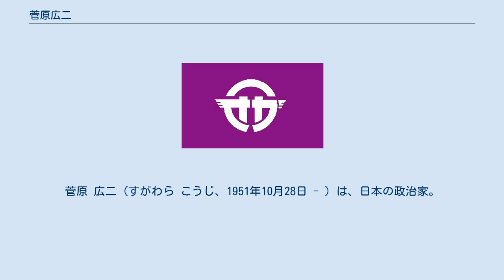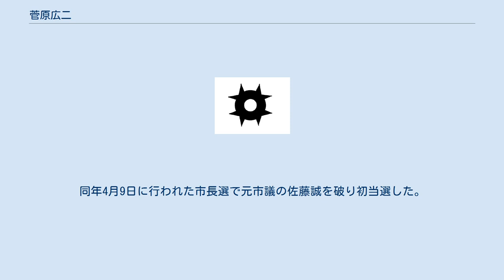菅原広二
菅原 広二（すがわら こうじ、1951年10月28日 - ）は、日本の政治家。
秋田県男鹿市長（2期）。
元秋田県議会議員（2期）。
 秋田県南秋田郡脇本村（現・男鹿市脇本富永字野田）に生まれる。
1967年（昭和42年）3月、男鹿市立脇本中学校卒業。
中学時代は相撲部に所属し、全県大会で個人優勝した。
1970年（昭和45年）3月、秋田県立秋田高等学校卒業。
3年生のときラグビー部キャプテンをつとめた。
1975年（昭和50年）3月、日本大学理工学部土木工学科卒業。
同年4月、秋田県庁に入庁。
1981年（昭和56年）4月、石材の採石加工業の会社に転職。
1994年（平成6年）3月、同社代表取締役副社長に就任。
 2011年（平成23年）4月、秋田県議会議員選挙に無所属で出馬し初当選。
2015年（平成27年）4月、自由民主党公認で出馬し無投票で再選。
 2017年（平成29年）1月27日、任期満了に伴う男鹿市長選挙に立候補する意向を表明。
同年4月9日に行われた市長選で元市議の佐藤誠を破り初当選した。
4月12日、市長就任。
 ※当日有権者数：25,865人 最終投票率：67.67%（前回比：pts） 2021年（令和3年）、無投票で再選。